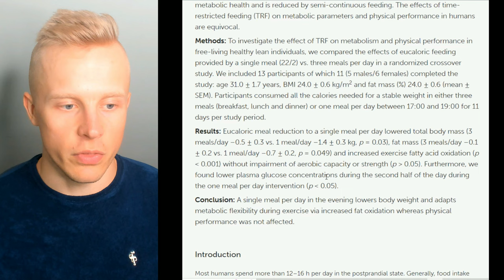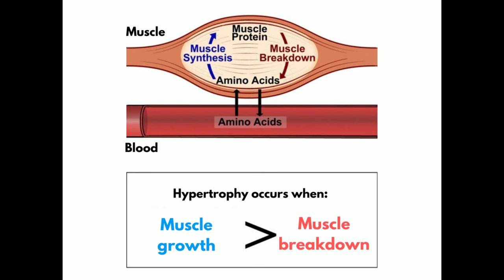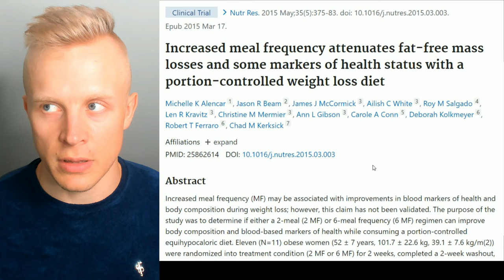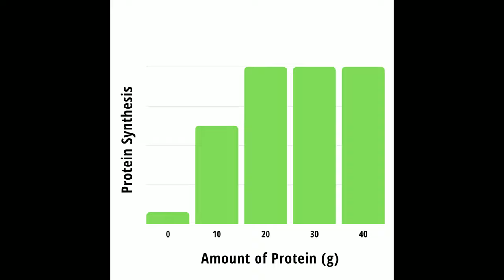OMAD 2.0 - Why I'm Doing Intermittent Fasting This Way